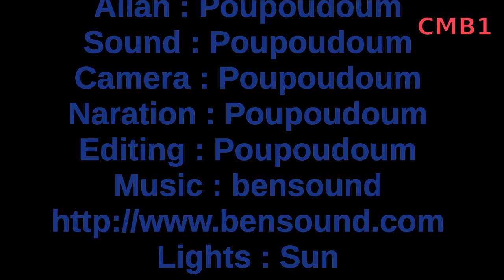Berger Bricoleur EP3 - EN - Cutting the big log - chainsaw milling fun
EN : Hi my dear English followers ... Hi you the one who don't understand a freaking word of my french videos, for you, this is the English version of my third episode of the Berger Bricoleur !
In this episode, Allan Spitterson the famous recod breaker is gonna break the chainsaw log splitting world record set by John Lapoutre !

FR : Pour les français j'ai aussi fait une version doublée en VF façon émission de télé américaine mal doublée :D

EN : Of course this is a sarcastic " TV show " parody, and is was quite a bit of work to do but it was so much fun... I hope you will enjoy this !